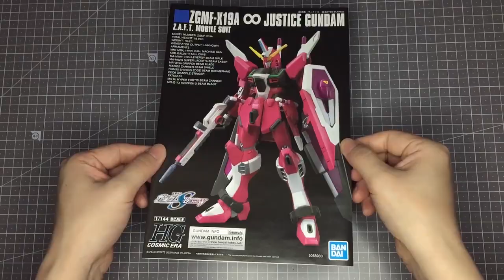Infinite Justice Gundam HGCE | Gundam Build | ASMR | Gundam Seed Destiny | high quality Gunpla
HGCE Infinity Justice has been launched. It's a high-quality HG Gunpla.

The HG Gunpla that are being released these days are really high quality.
I hope Bandai continues to release great proportions and features of Gunpla.